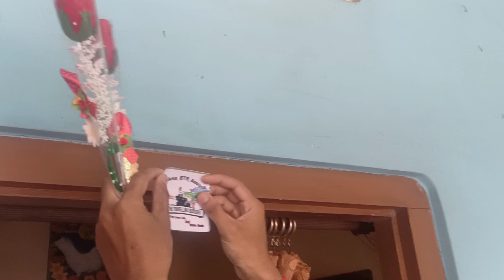DN VLOGER IN MY HOME || GOGAMUKH ao dandise || UPPER ASSAM TRIP